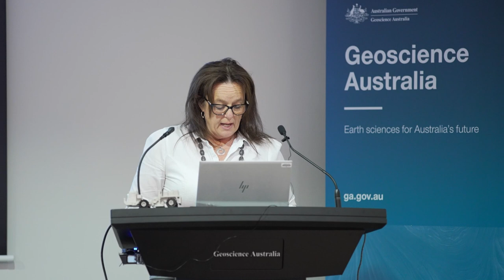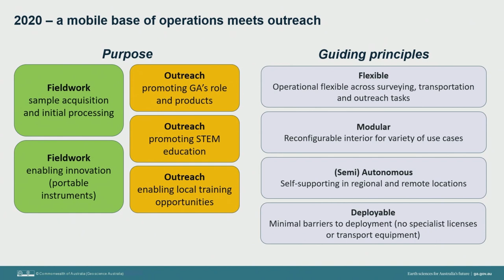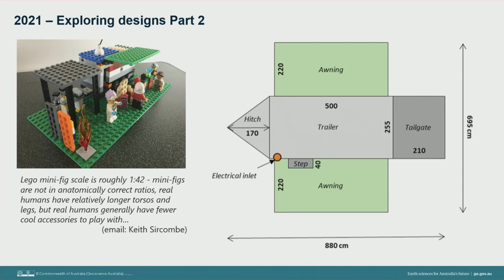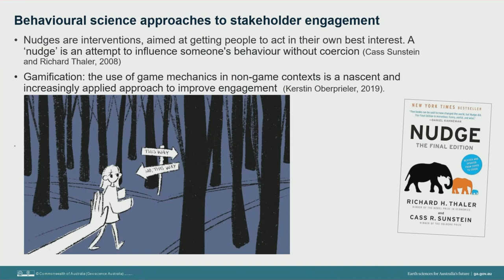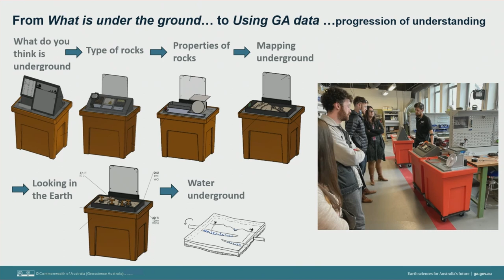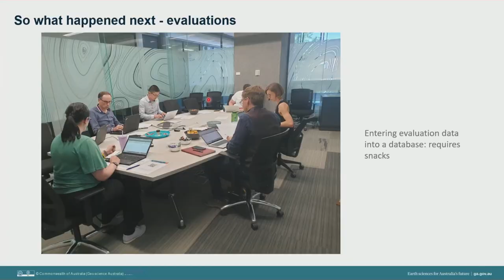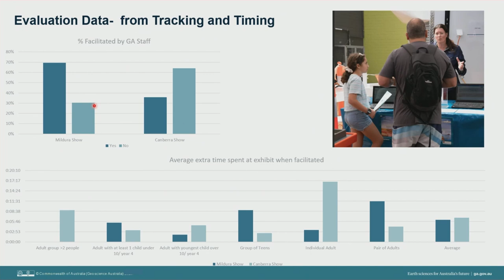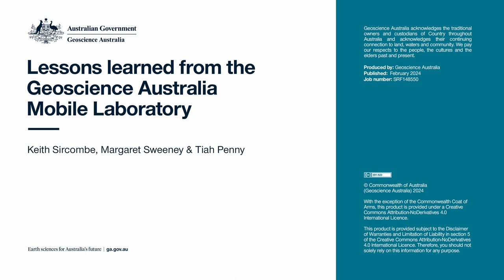Lessons learned from the Geoscience Australia Mobile Laboratory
As part of the Exploring for the Future Geoscience Knowledge Sharing project, a mobile laboratory was designed and built to help with field work and enhance opportunistic outreach experiences for communities in the areas where field work is taking place. This seminar explores some of the lessons learned from outreach programs planned and evaluated during 2023. The presenters will describe how the craft of stakeholder engagement can be improved by well researched and designed models and engagement exhibits. Outreach not only promotes the field program but also the work an agency does more broadly and can help scientists to better understand the general community who are consumers of data. This in turn can help with future planning of field and other work programs.

0:00 - Intro
3:44 - Seminar